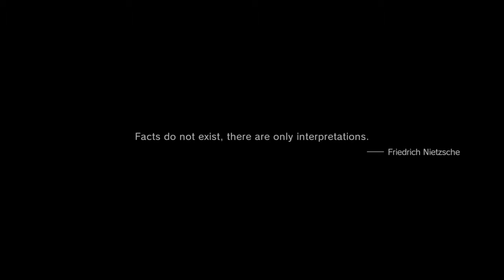METAL GEAR SOLID V: THE PHANTOM PAIN_20151220151153